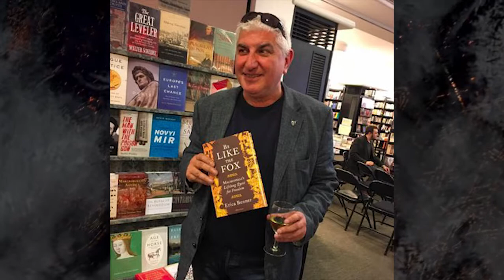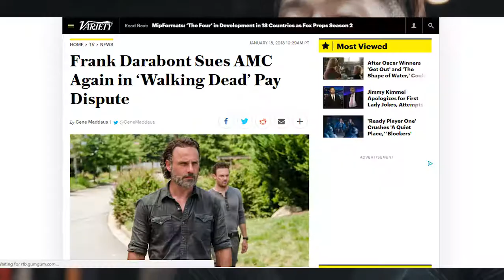Why I Love Film - Short Essay